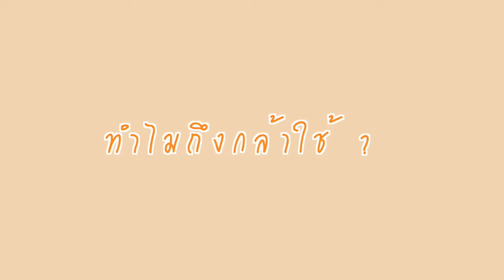เซรั่มรกปลาแซลมอน ดีจริงไหม? EXXE' Salmon Placenta Facial Serum | Aumbellezza